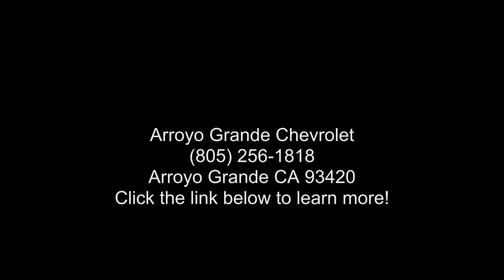2025 Chevrolet Silverado 2500 HD WT - Arroyo Grande CA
New 2025 Chevrolet Silverado 2500 HD WT, summit white exterior, jet black vinyl interior, 10-speed a/t, 6 miles, Stock #25022, VIN: 1GC3KLE7XSF113923,